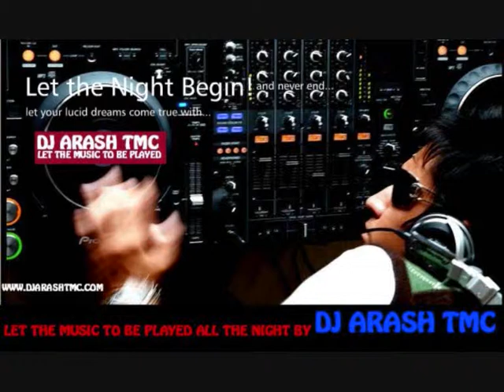DJ ArAsh TmC Trance Taste